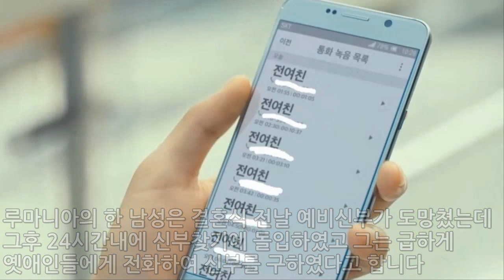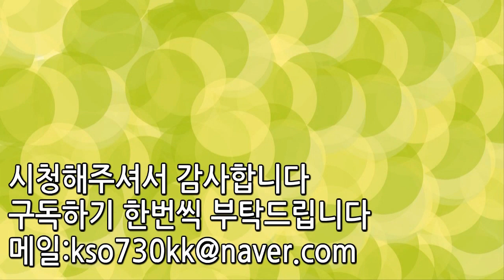결혼식 도망 레전드 사건 TOP3 | 랭킹TOP